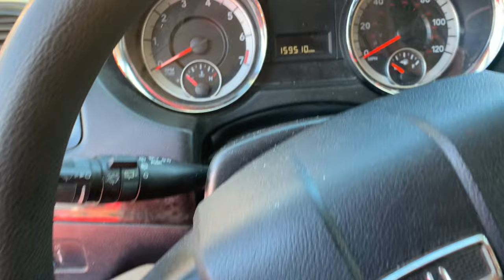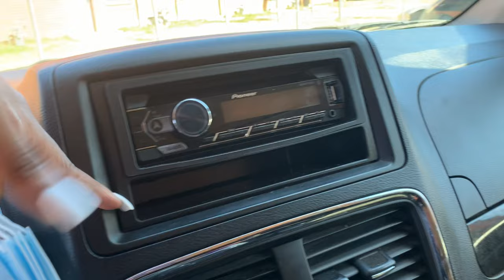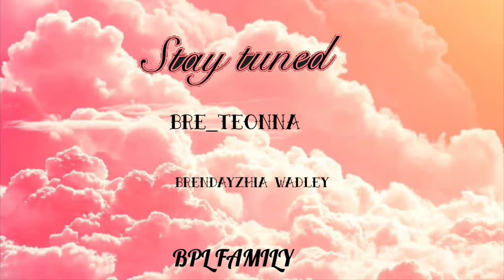REALISTIC CAR TOUR AS A MOM 🚘🚘